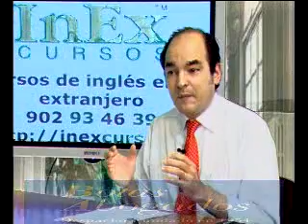Acuerdo de libre comercio entre la E.U. y E.E.U.U. Analizado por Diego Barceló 21/05/2015